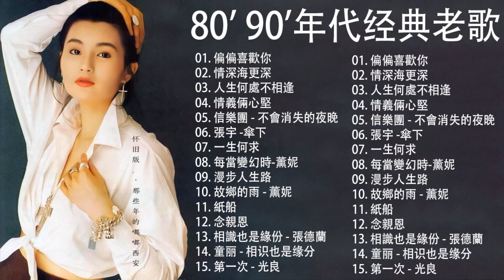經典粵語歌曲 8090年代流行歌曲 粵語浪漫歌曲 Chinese Cantonese Songs 超好听粤语歌 BEYOND鄭少秋黎瑞恩陳百強梅豔芳張學友陈慧娴李克勤